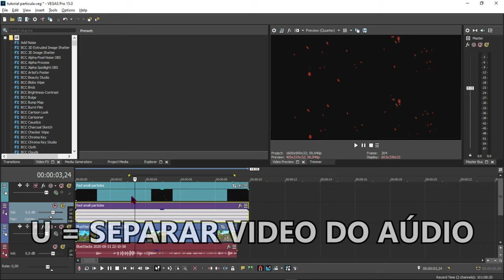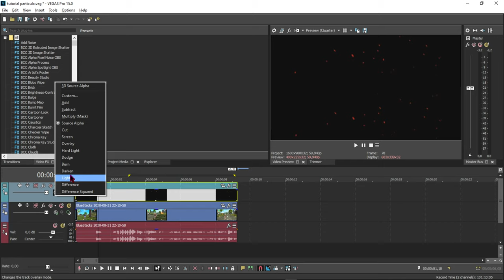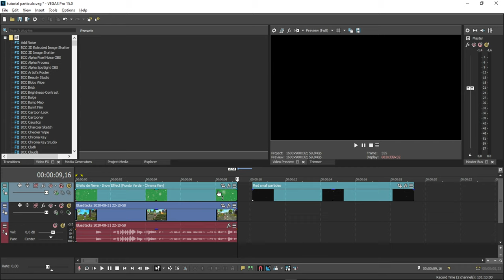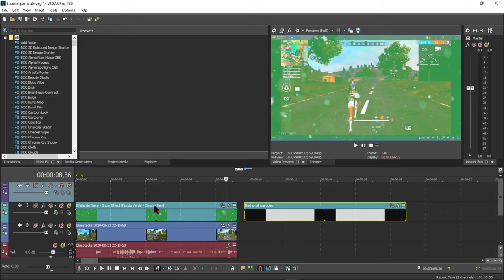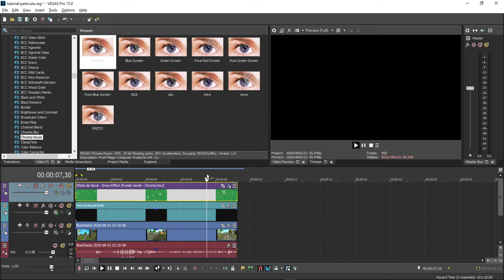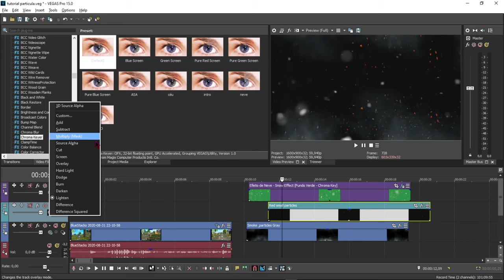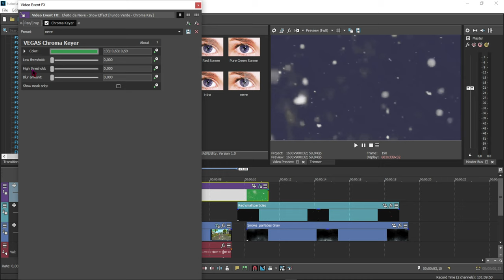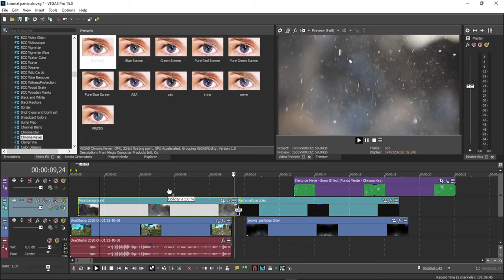COMO COLOCAR PARTÍCULAS NOS VIDEOS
OLÁ!
Hoje venho aqui trazer por forma desse tutorial como usar as partículas em seus videos!
QUALQUER DÚVIDA DEIXE NOS COMENTÁRIOS ABAIXO!

VERSÃO USADA : Sony Vegas PRO 15

❌TAGS IGNOREM❌
aula de sony vegas
como fazer efeito neon
como fazer efeito neon no sony vegas
como fazer efeito de brilho
como fazer efeito de brilho em volta do personagem
como fazer efeito de instaplayer
como editar no sony vegas
como editar no after effects
como editar hightlight
como fazer efeito de linha colorida
como editar video de free fire
como fazer efeito de raio
como fazer efeito de fogo
como fazer efeito saber
como fazer efeito saber no sony vegas
como fazer efeito aura
como fazer efeito aura no sony vegas
como fazer transição do hey joker
como fazer transição igual do hey joker
como fazer transição do ivo edits
como fazer transição igual do ivo edits
como fazer transição no after Effects
como fazer transição no Sony vegas
como aprender editar
como editar no pc
como editar no Ae
como fazer texto
como fazer texto saber no after effects
curso de sony vegas
curso de after effects
efeitos de video do instagram
transições com motion bro
tutorial de edição
como fazer transição estilo hey joker
como colocar particula nos videos
como fazer efeito de particulas